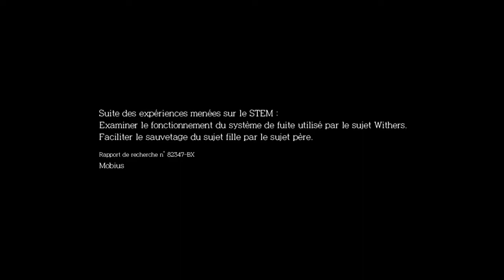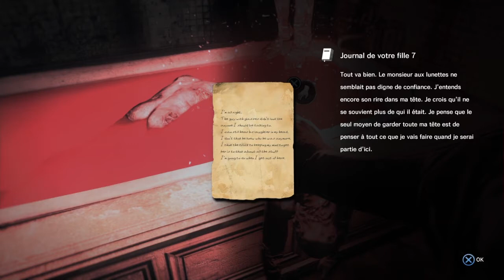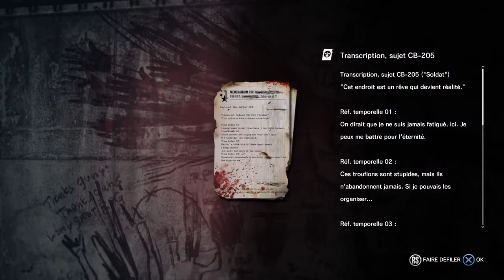THE EVIL WITHIN THE EXECUTIONER I LET'S PLAY #2 LE GARDIEN VS SEBASTIAN !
Ne vous inquiétez pas samedi une nouvelle série arrive ;)